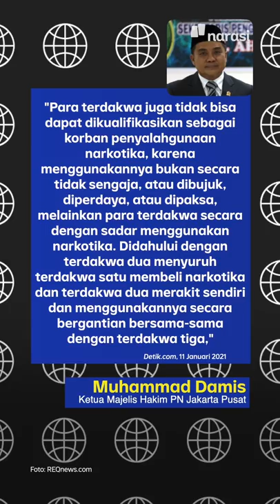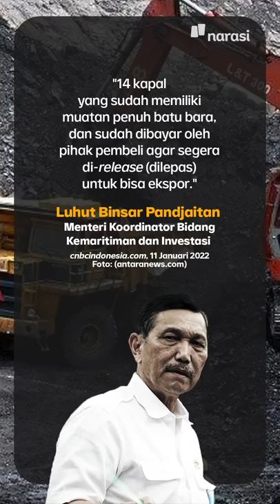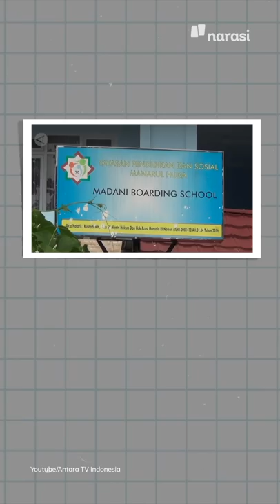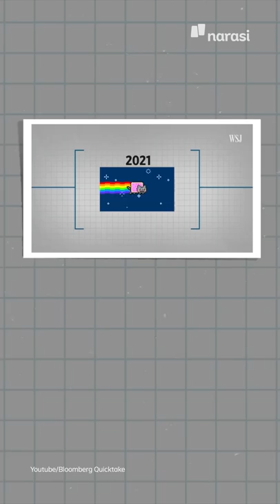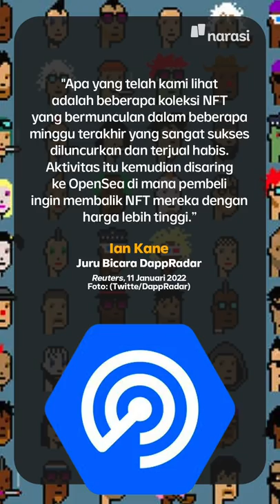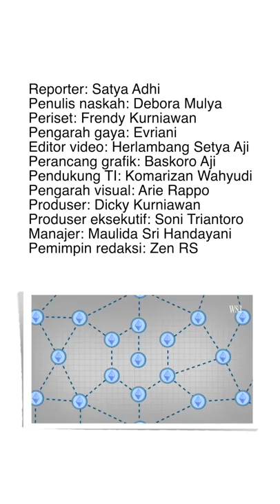BARU 11 HARI LARANG EKSPOR BATU BARA, KINI SUDAH BOLEH LAGI | Narasi Pagi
Satu lagi, nih, kebijakan seumur jagung yang berubah. Belum genap sebulan dari rencana setop ekspor batu bara, pemerintah bersiap membuka kembali keran ekspor batu bara. Emang sih, negara-negara yang biasa jadi tujuan ekspor menjerit dengan kebijakan ini.

Eh, tapi gara-gara karut marut soal komoditi ini, Lord Luhut sampe mau bubarkan perusahaan, lho.

(Narasi)